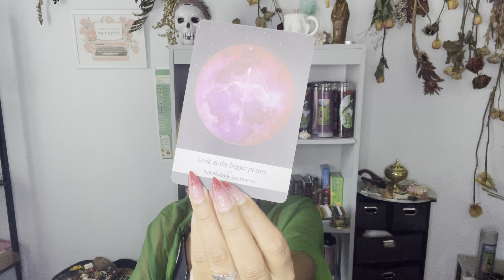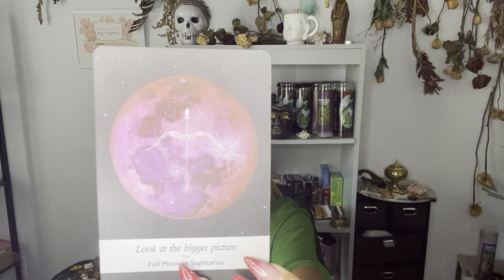Pisces a passionate love awaits you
Book Your Personal Readings

Thank you for being apart of my life and Thank you for allowing me to be apart of yours.

Comment In Love
Live in Love
Be Love

Remember to go back and watch your monthly reading for your sign ( Sun Moon Rising or Venus ) watch the September one to match with this video.

For all your personal spiritual supplies Tarot Cards! Herbs! Crystal! Alter Supplies !

Intuitive tarot card reading from ThGood Witch

Is there a favorite story you want us to feature?